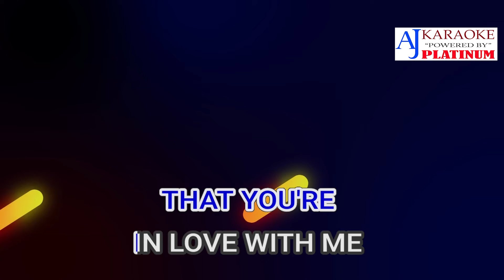Congratulation By Event Song